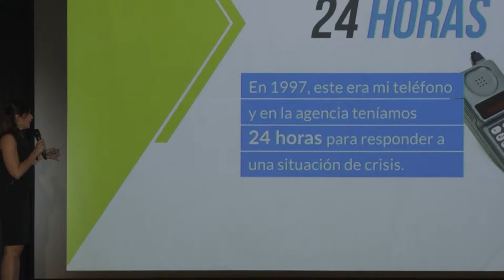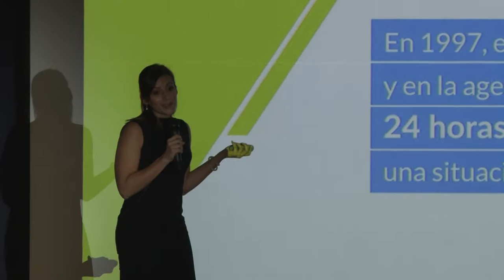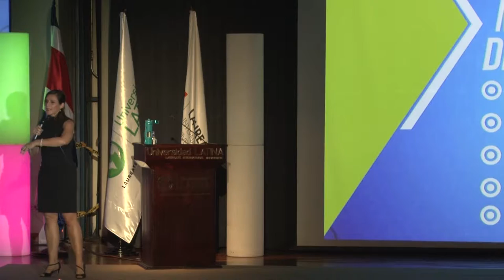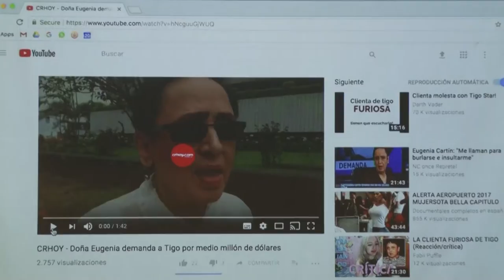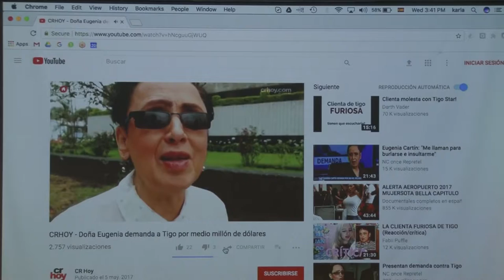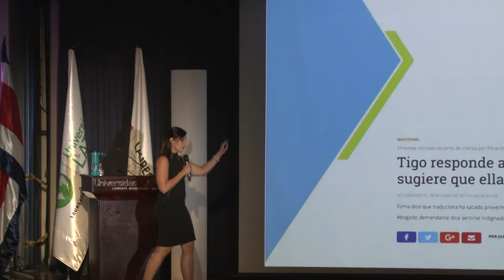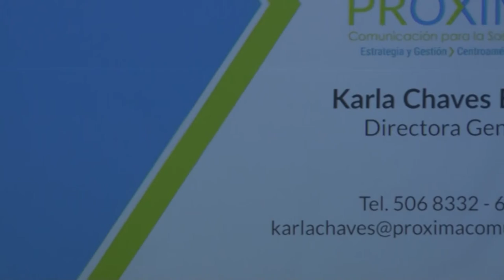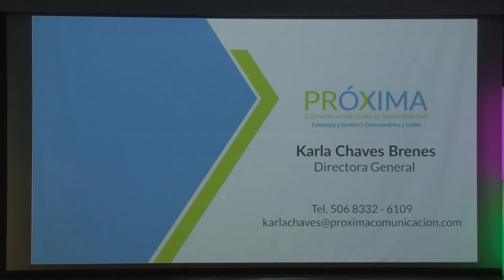Innovacom 2017: Karla Chaves-Crisis 2.0: de 24 horas a 24 minutos